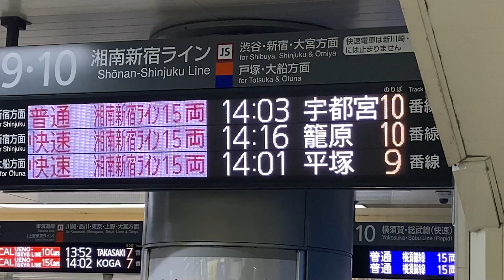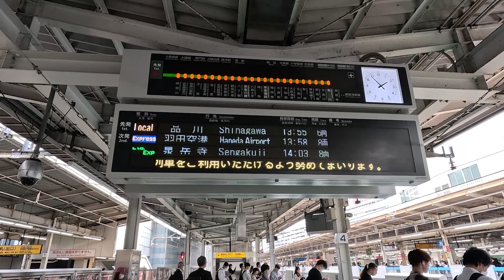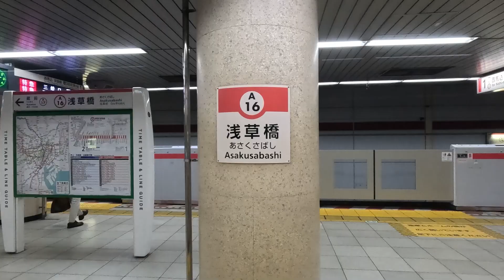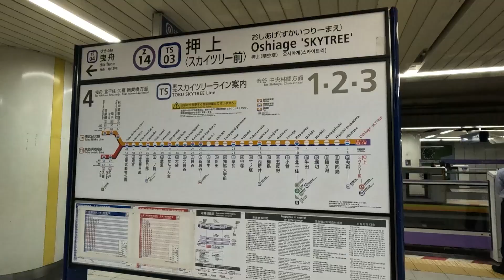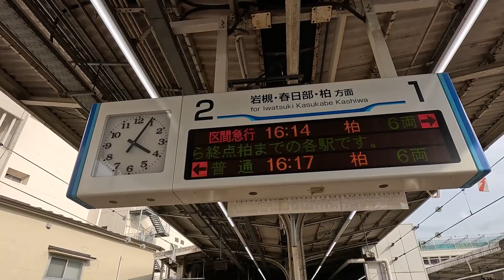横浜→大宮 もしもJR線が利用できなかったら時間はどれくらいかかる？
横浜駅から大宮駅まで　JR線を使用しないで移動するの所要時間はどれくらいかかるのか？
最短ルートのJR上野東京ラインは58分での移動。はたしてJRをつかわないと？